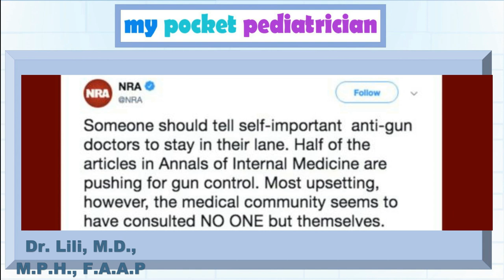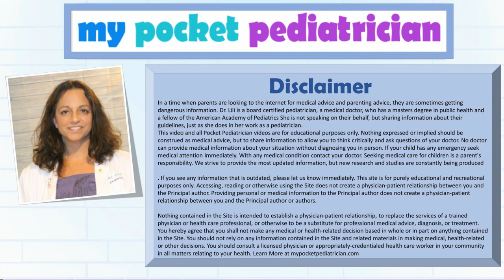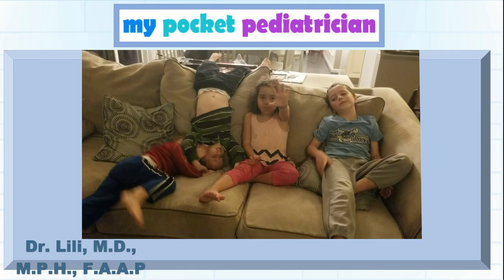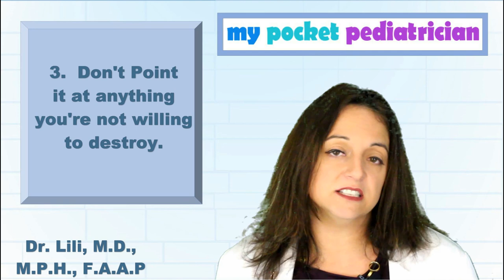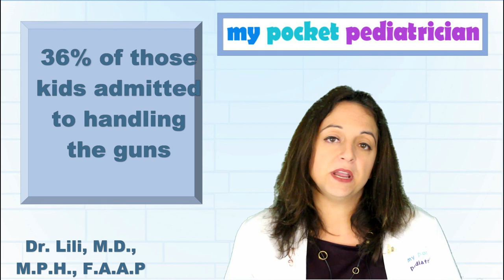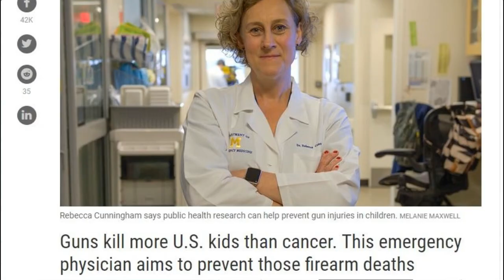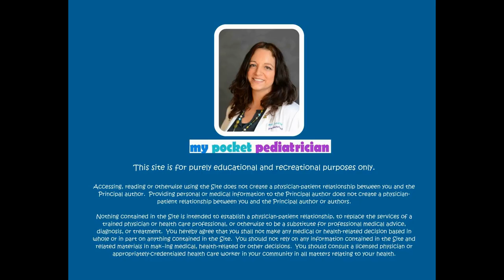Protect Your Kids from Guns! This is how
In this video Dr. Lili talks discusses how firearms are the 2nd leading cause of death of kids under 18 in the United States.  She discusses the most important ways to keep your kids safe.  She also discusses some of the misconceptions parents may have about their own kids and their safety.  She discussed safety and storage, the freeze on firearm research  that led to limitations in the data.  She discusses some of the resources out there for parents, and some strategies to find out what your kids would do in a real life situation.  She also discusses her firearms safety course and the 4 cardinal rules of firearm safety.  Watch to find out more!

This site is for purely educational and recreational purposes only.

Accessing, reading or otherwise using the Site does not create a physician-patient relationship between you and the Principal author.  Providing personal or medical information to the Principal author does not create a physician-patient relationship between you and the Principal author or authors.

Nothing contained in the Site is intended to establish a physician-patient relationship, to replace the services of a trained physician or health care professional, or otherwise to be a substitute for professional medical advice, diagnosis, or treatment.  You hereby agree that you shall not make any medical or health-related decision based in whole or in part on anything contained in the Site.  You should not rely on any information contained in the Site and related materials in mak­ing medical, health-related or other decisions.  You should consult a licensed physician or appropriately-credentialed health care worker in your community in all matters relating to your health.